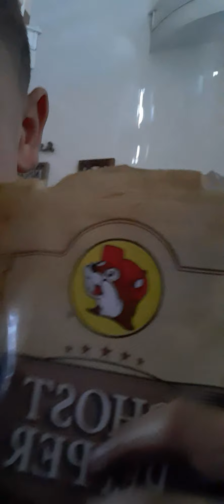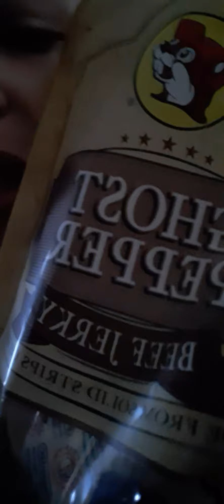Hot Beef Jerky Ghost Pepper Challenge